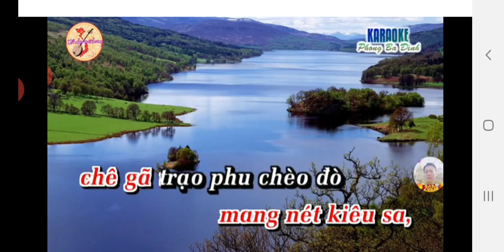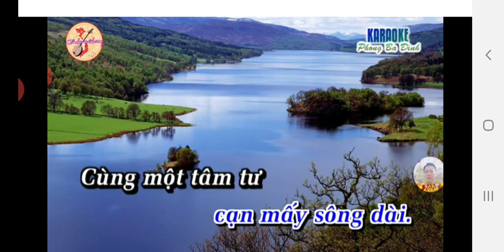Phấn Hương Đoạt Nhản .Lê Hậu hát với Phạm Ngọc Nhịn ...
Hai giọng ca cây nhà lá vườn mà ..